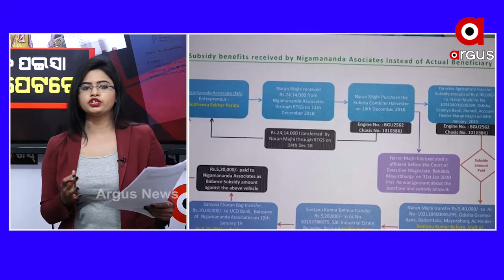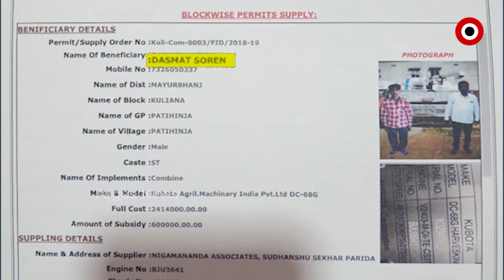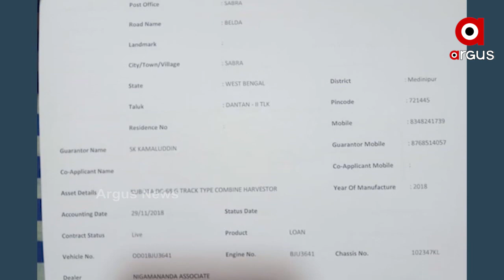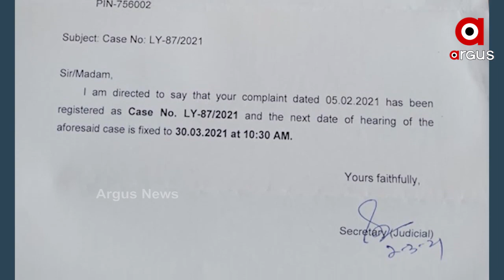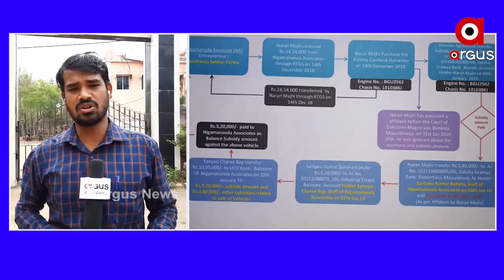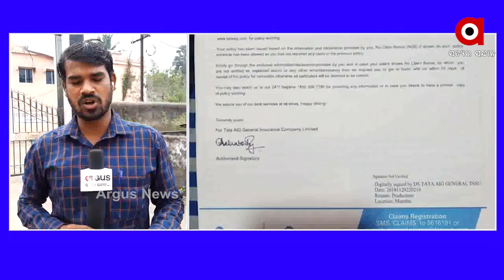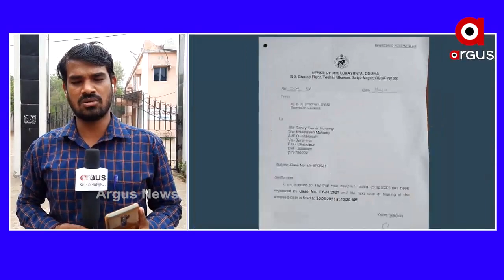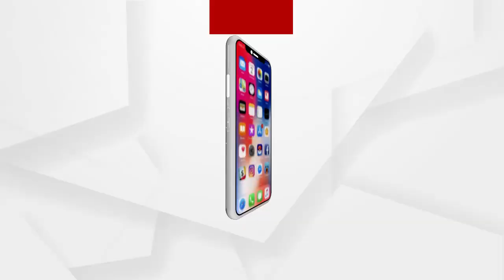NEWSROOM LIVE: ଚାଷୀଙ୍କ ପଇସା MLA ପେଟରେ